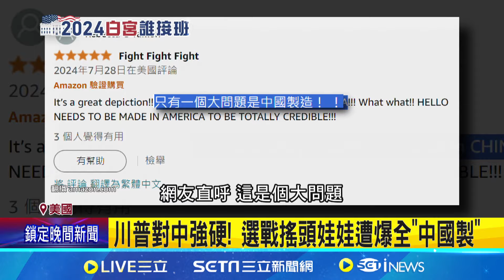川普對中強硬! 選戰搖頭娃娃遭爆全"中國製"｜三立新聞網 SETN.com